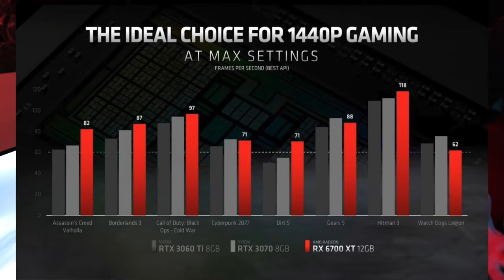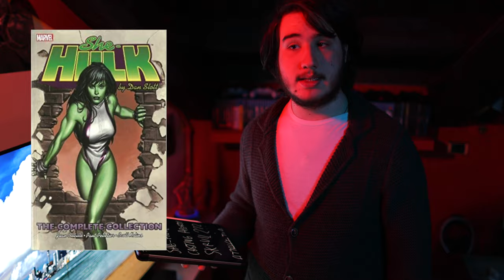Jeppe News Ep.5 | 6700 xt, 3050 ti, She-hulk e Dji Fpv